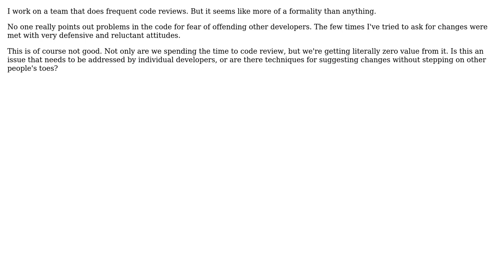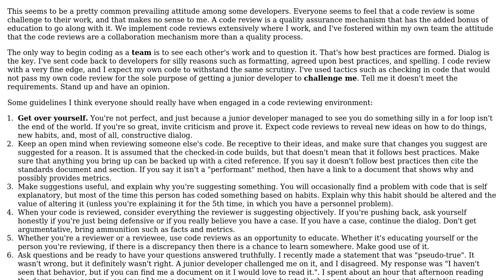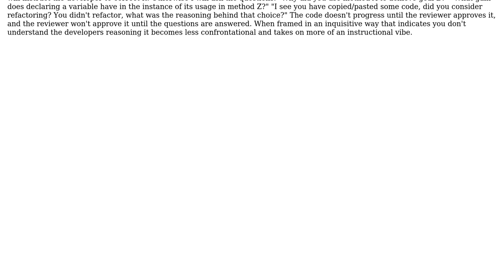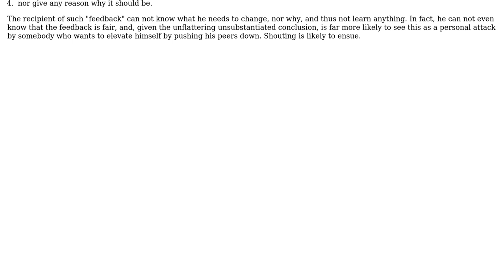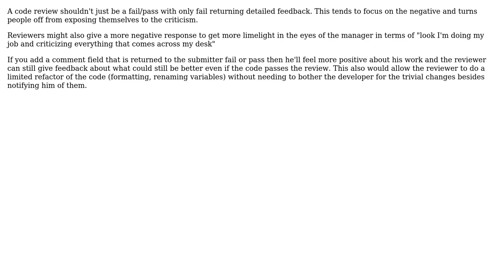Software Engineering: How to code review without offending other developers? (5 Solutions!!)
Software Engineering: How to code review without offending other developers?

With thanks & praise to God, and with thanks to the many people who have made this project possible! | Content (except music & images) licensed under CC BY-SA | Music | Images & others | With thanks to user ratchet freak user Peter Mortensen user meriton user Joel Etherton user gnat user gbjbaanb user DHall user ConditionRacer and the Stack Exchange Network Trademarks are property of their respective owners. You are responsible for your own actions.